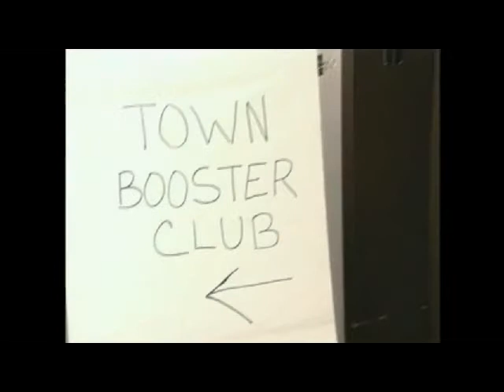Cash on the Barrelhead 2 of 4